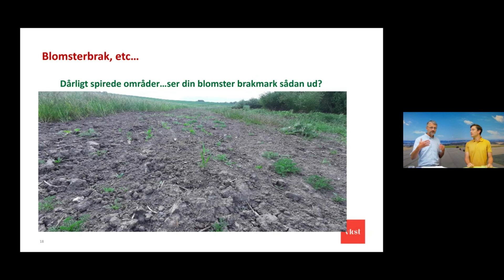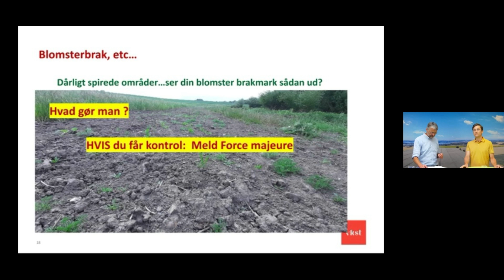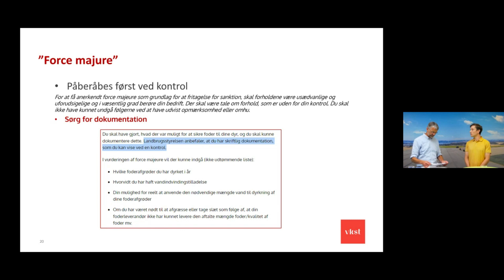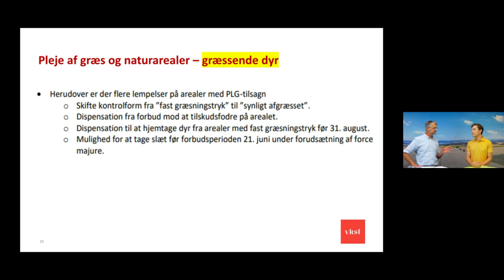PlanteTV - Om tørkepakken